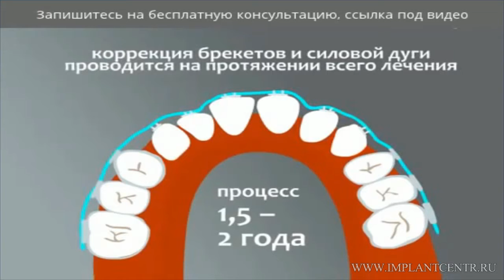Исправление прикуса брекетами